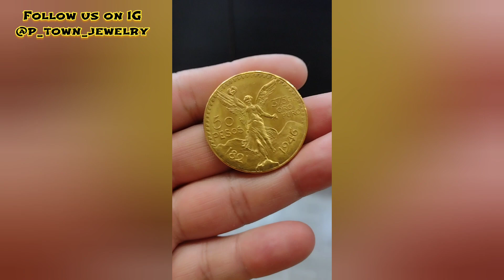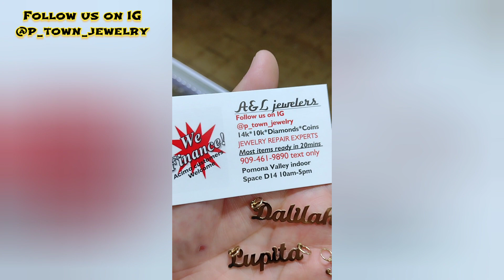Dia de SawmpMeet. paiza jewelry EP 105. subscribete y activa la campanita 🔔.